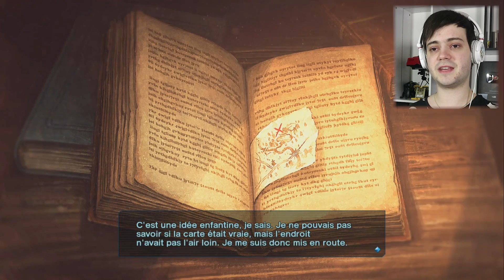J'AI CRÉÉ MON MONDE !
Aujourd'hui, je crée mon propre monde sur un jeu PS4 et PC développé par les créateurs de Harvest Moon, il s'agit de Birthdays: The Beginning ! Si ça te plait, n’hésite pas à le dire en commentaire !